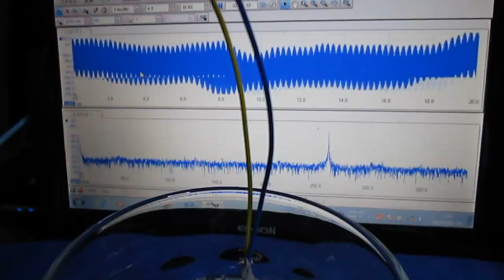超音波システムの開発技術 Development of original technology ultrasound system